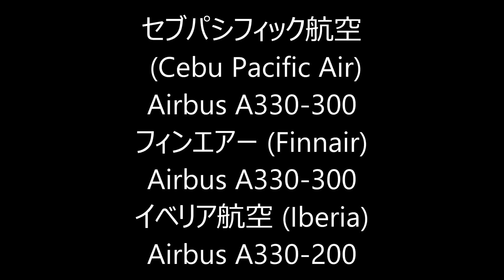✈✈✈ヴェイパー(Vapour)Airbus A330三機の離陸 Take-off!!Narita RWY34L!成田空港 さくらの山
Airbus A330　A340は良くヴェイパー出ますね。。。
セブパシフィック航空
 (Cebu Pacific Air)
Airbus A330-300
フィンエアー (Finnair)
Airbus A330-300
イベリア航空 (Iberia)
Airbus A330-200